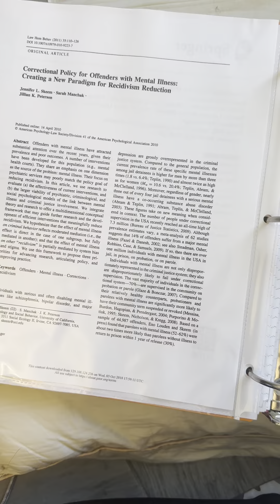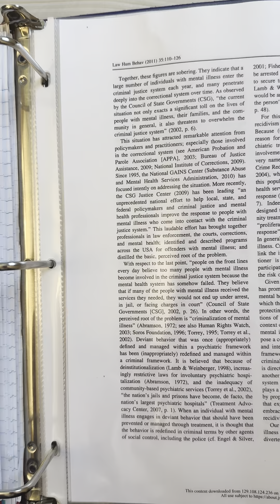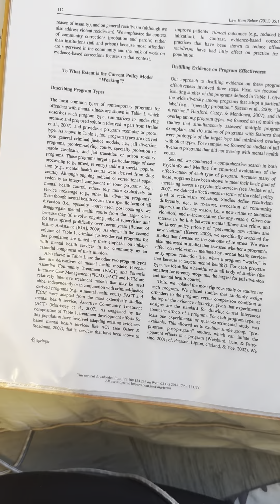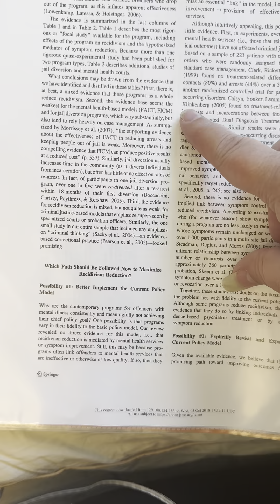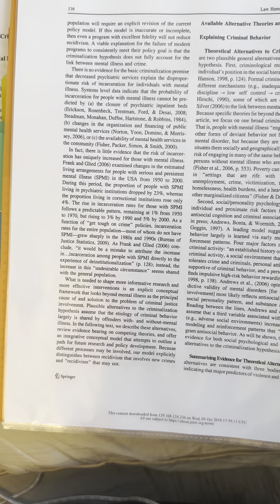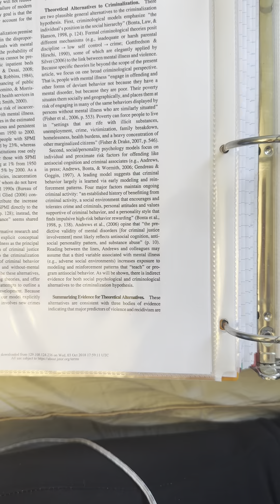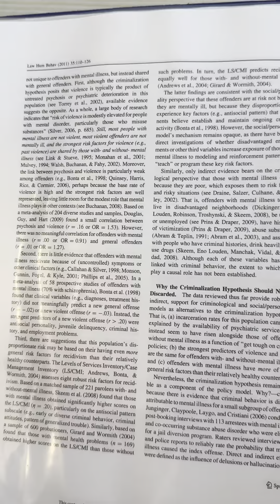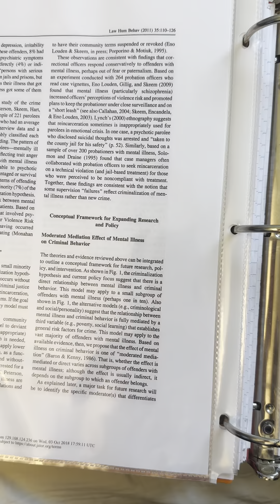correctional policy 4 offenders w/ mental illness prt. 1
correctional policy for offenders with mental illness: creating a new paradigm for recidivism reduction
Author:  Jennifer LSKEEM, Sara MANCHAK and Jillian K Peterson
Source law and human behavior volume 35 number two April 2011 pages 110 through 126 published by Springer
stable URL: HTTP: //WWW. Jstor.org/stable/. 41488980￼